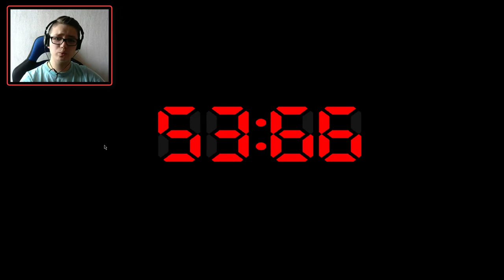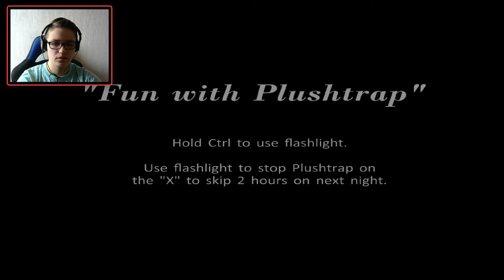Sam sobie pogorszyłem sprawę... ;-; [FNAF 4] Odcinek 1